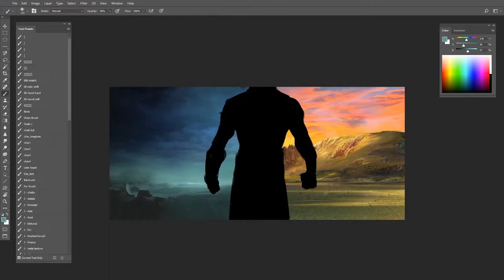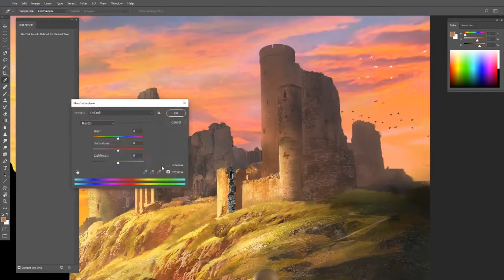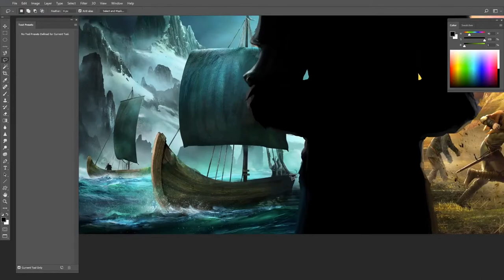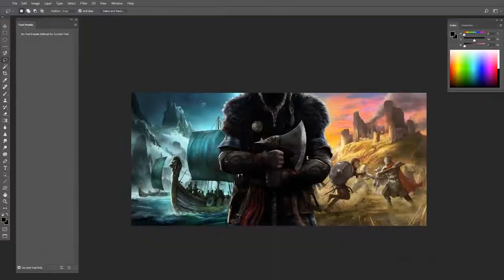Assassin's Creed Valhalla - Timelapse reveal Artwork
L'artista Bosslogic, in una live lunga otto ore, ha realizzato la prima artwork di Assassin's Creed Valhalla annunciando il logo.